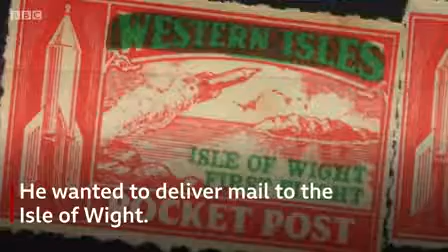Jetpack British inventor flies letter to Isle of Wight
A British inventor has taken up the challenge to deliver a letter across open water through donning a jet engine-powered suit, 85 years after the idea of rocket post failed.

Richard Browning has followed in the footsteps of German entrepreneur Gerhard Zucker, who tried to send mail by rocket to the Isle of Wight, in 1934.

The distance from Hurst Castle in Lymington to Fort Albert in Freshwater is 1.3 km, and is the furthest Richard has ever flown.